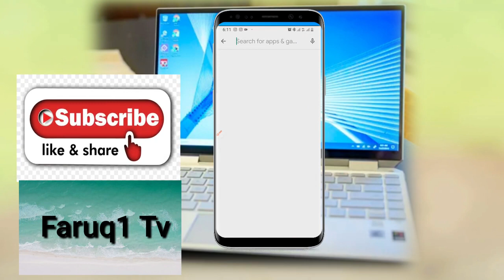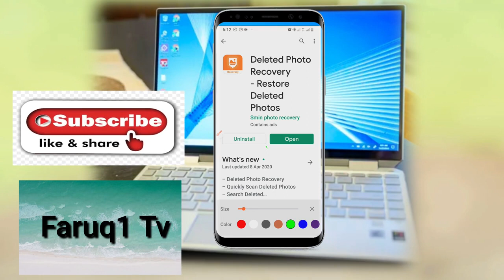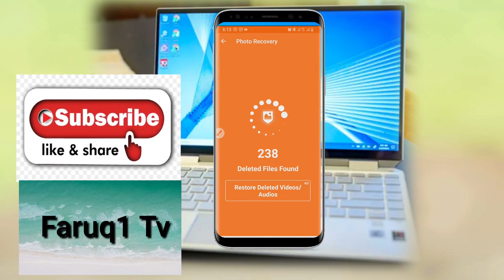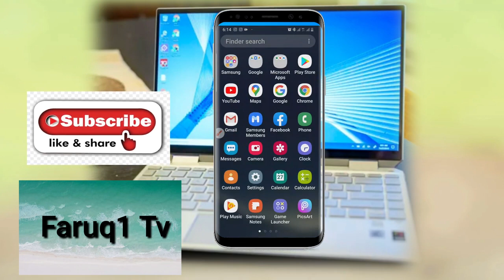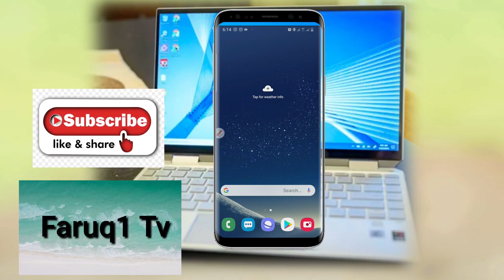Moita foto ma eh video gartira